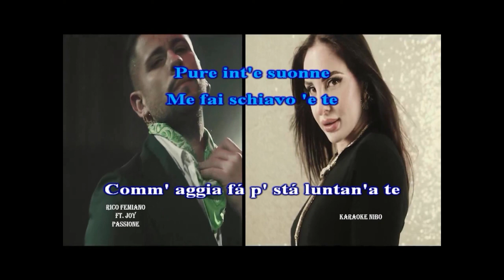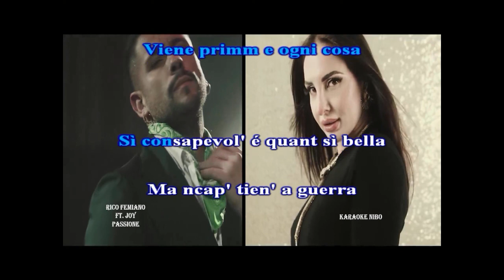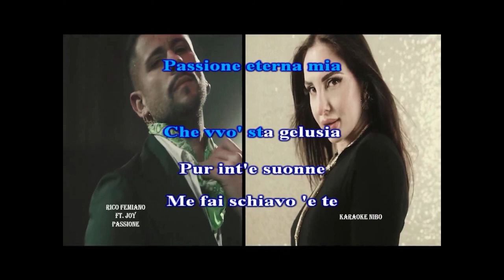Rico Femiano - ft. Joy - Passione - karaoke nibo